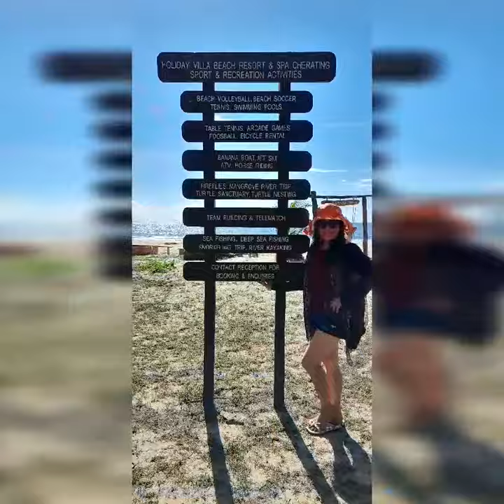Unforgettable tour group in cherating beach :Holiday Villa resort